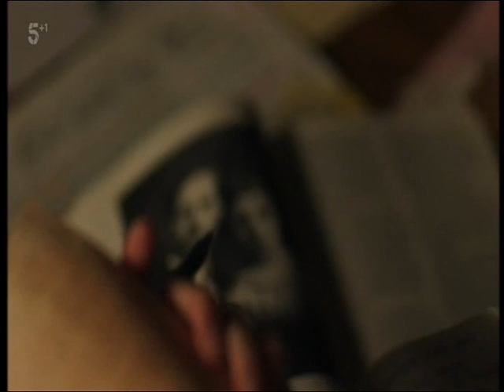Pretty Dark Haired Woman in Shorts, White Shirt